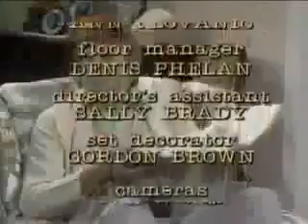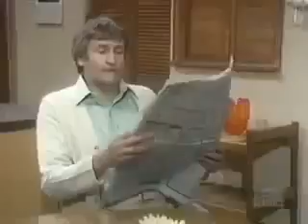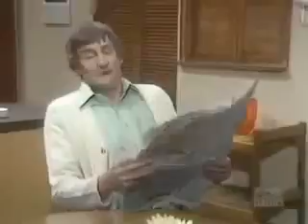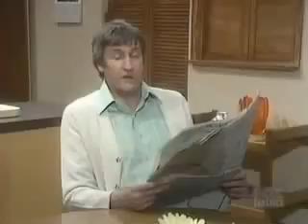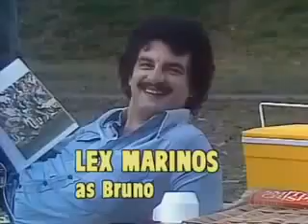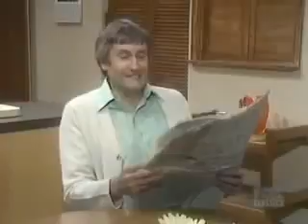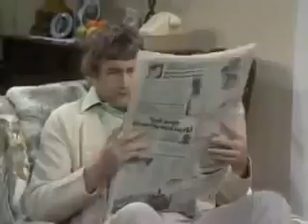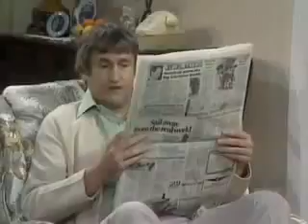Kingswood Country S01E02